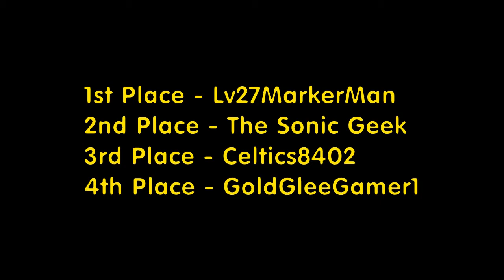Let's Race: Kirby Star Allies - Part 1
Here we go with another race of a Kirby game.